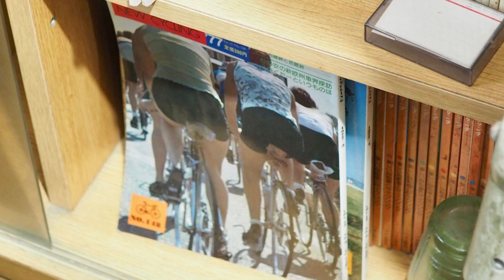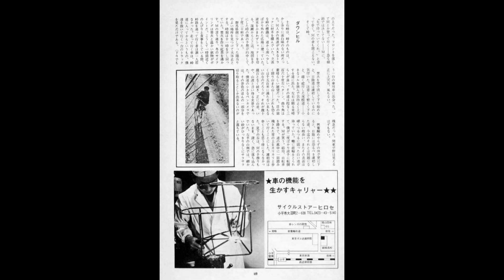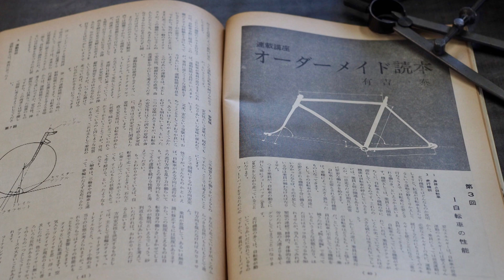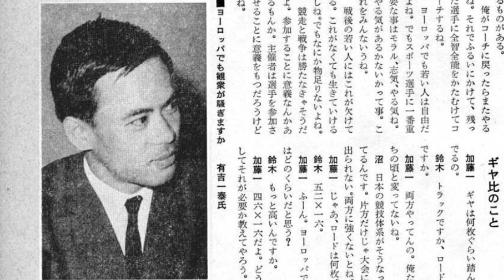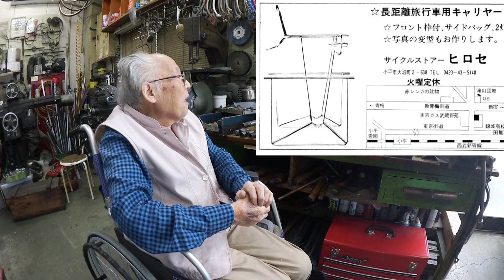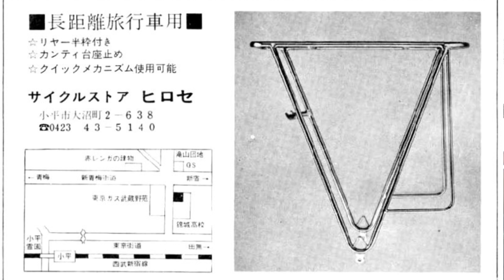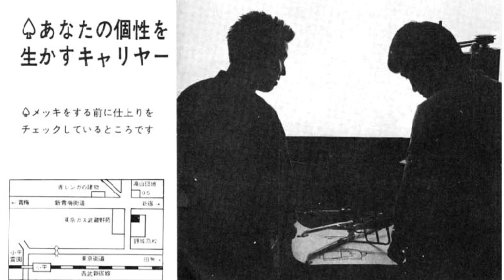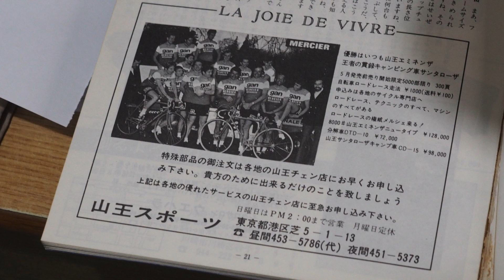（字幕）廣瀬さんとの雑談10「昔のキャリア広告を眺めながら」/ Chat with HIROSE 10 "Old advertisements of HIROSE's carrier."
1970年に創業した廣瀬さん。翌年から雑誌「ニューサイクリング」に広告を出し始めます。フレーム製作に着手するのは1977年から。それまではキャリアの製作でロウ付け技術を磨き、主な収入源としていました。今回の雑談では初期のキャリア広告を見ながら、当時のお話など伺いました。
Mr. Hirose opened his business in 1970. The following year, he began advertising in "New Cycling" magazine. He started making frames in 1977. Until then, he honed his brazing skills by building carriers, which was his main source of income. In this chat, we looked at the early career ads and talked about the stories of those days.

Please convert Japanese subtitles into your own language using YouTube's translation function. Thank you!

To translate your video :
 1. Click on the “Settings” icon, select “Subtitles/CC,” and then click “Auto Translate.” A list of languages you can translate into will be displayed. Select the language.
2. The subtitles have automatically been translated into your language.

「C.S.HIROSE博物館」とは、インターネット上にのみ存在する架空の博物館です。 サイクリングを楽しむ人達の為に、オーダーメイドの自転車を作り続けるサイクルストア・ヒロセの自転車ビルダー、廣瀬秀敬さんの技法、オリジナルの道具、オーダーメイド車、自転車理論等をご紹介しています。

 "C.S.HIROSE Museum" is a fictional museum that exists only on the Internet. Introducing Mr.Hirose's works. Mr.Hirose is a bicycle builder who keeps making custom-made bicycles for half century. He is a craftsman who has explored the theory of bicycle production by himself and has excellent original tools and theories.

このチャンネルは、ヒロセ車のオーナーでもあるTatsuro Inagakiが一人きりで取材、製作、更新しています。あくまで個人の自発的なチャンネルであり、廣瀬さんから許可とご協力を頂いていますが、お店が広報目的で製作しているわけではありません。ですから、廣瀬さんへの質問、メッセージは、直接お店の方にお願いします。

This channel is covered, filmed, edited and updated solely by Tatsuro Inagaki, who is one of Hirose's customers. For several years until March 2020, Tatsuro has been an assistant in addition to interviewing.
Anyway this is a voluntary channel of the individual, and is not produced by the store for publicity purposes. Tatsuro have permission and cooperation from Hirose, but  have not received any production costs. It depends only on the number of views.
Again, Mr. Hirose is not directly involved in this channel. So please send any questions or messages to Hirose directly to the shop.
Mr.Hirose wants as many viewers as possible to know the bicycle he makes and the philosophy he believes in. Hirose also cares about the number of views on this channel.

一台一台、オーナーの希望に寄り添い、様々な工夫をこらして作られる多種多彩なオーダーメイド車やオリジナルの道具の静止画、写真を整理したHP「C.S.HIROSE博物館」は下記のURLから。

The HP address where the still images were organized is as follows. There are a wide variety of custom-made vehicles and original tools that can be made with various ideas to meet the owner's wishes.